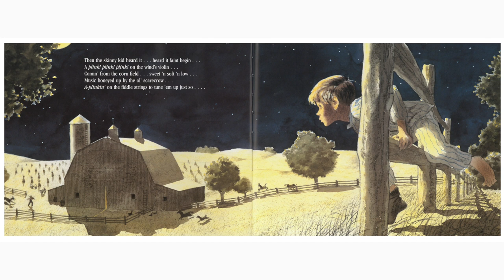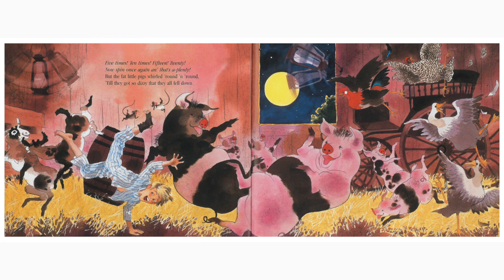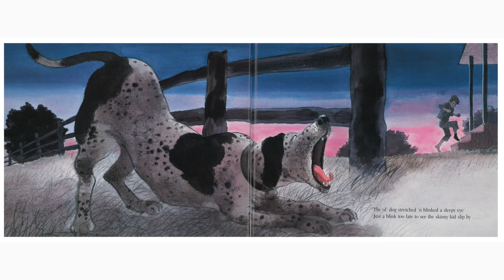Symphony Storytime • “Barn Dance” featuring the cello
A young boy peers out of the  old farmhouse window- who could possibly be having a barn dance in the middle of the night?

Written by Bill Martin Jr. and John Archambault and illustrated by Ted Rand.
Hosted by Amy Haroldson and featuring Marilyn de Oliveira, assistant principal cello.